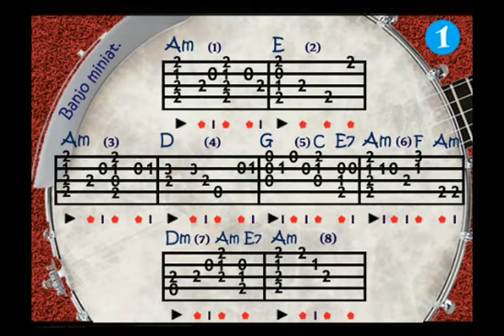Go From my Window (Banjo TAB)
Canción tradicional  -:-  G. Bretaña